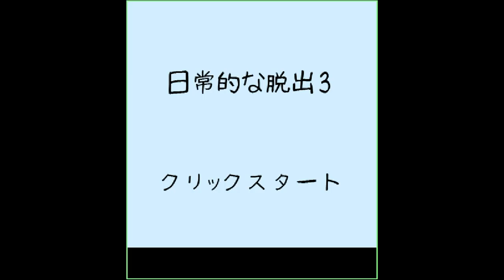Darakeguma's Daily Escape 3 Walkthrough